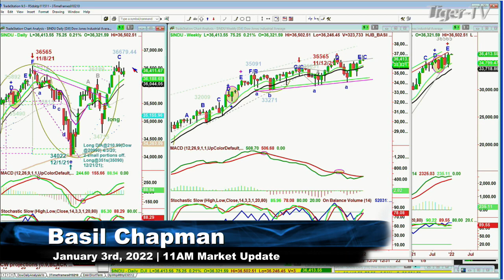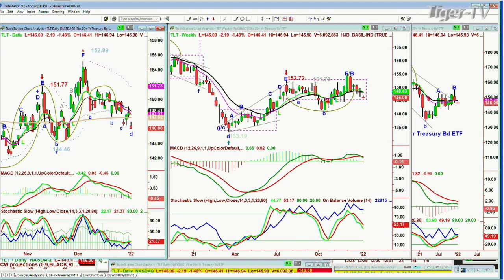January 3rd,, 11AM ET Market Update on TFNN - 2022